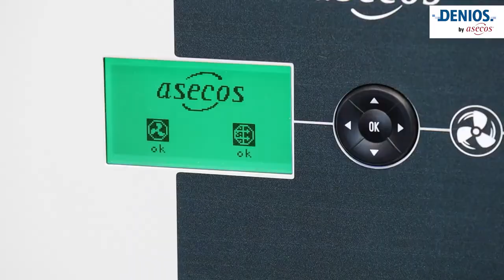UFA Filter 2.0 DENIOS by asecos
Der technisch komplett überarbeitetet und verbesserte Umluftfilteraufsatz, kurz UFA Filter 2.0 bietet noch mehr Sicherheit, Komfort und Nachhaltigkeit bei der Entlüftung von Sicherheitsschränken.